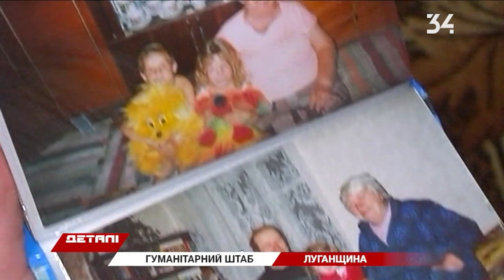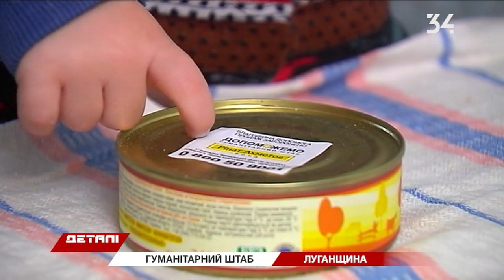Как выживает семья с детьми на прифронтовой зоне?